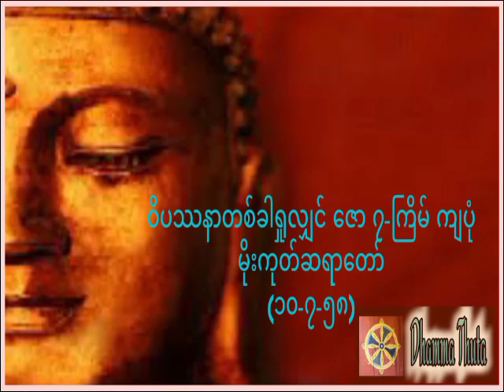ဝိပဿနာတစ်ခါရှုလျှင် ဇော ၇-ကြိမ် ကျပုံ၊မိုးကုတ်ဆရာတော်(၁၀-၇-၅၈)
တရားအသိတိုးပွားကြစေရန် နာယူကြပါ။